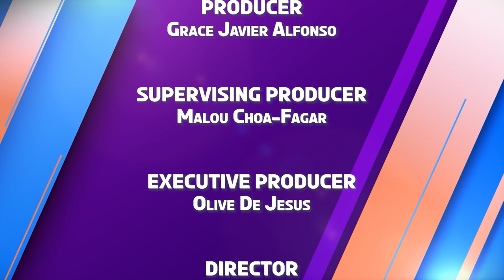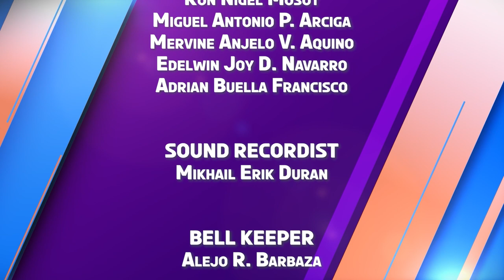K-Check | Week 7 Episode 3